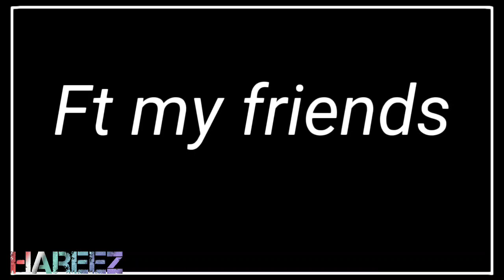Medicine Meme || Feat mah friends || Lazy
Oof I'm ded

°•Apps Used•°
-CuteCutPro
-Kinemaster
-GachaLife
-Ibispaint X

Tysm for watching :3